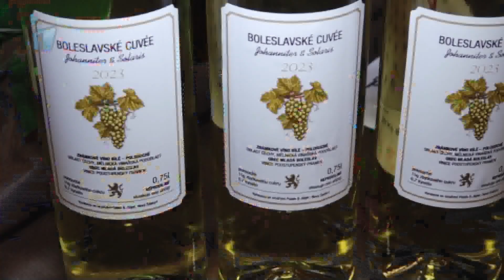Mladá Boleslav: Slavnosti vína nabídly sto třicet vzorků vín